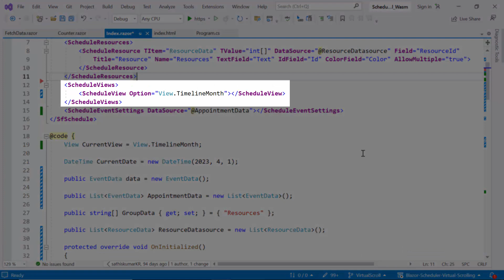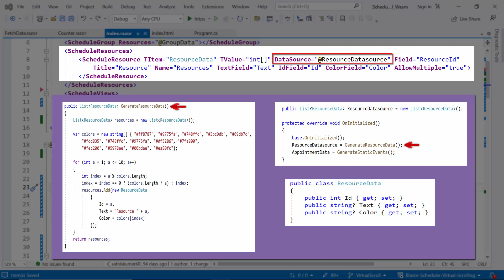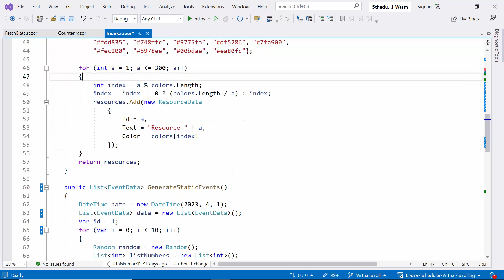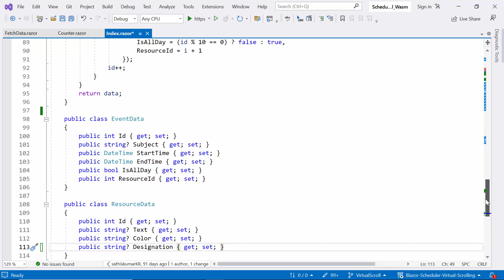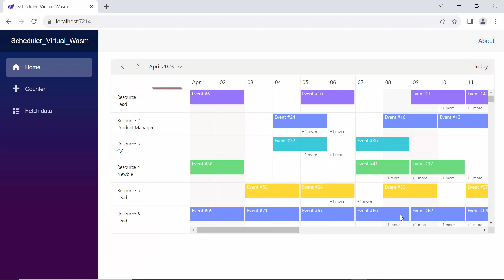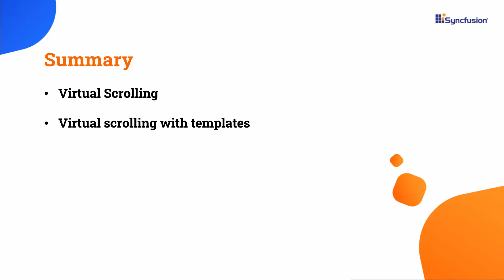How to Enable Virtual Scrolling in Blazor Scheduler Component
Learn how to enable virtual scrolling in the Syncfusion Blazor Scheduler component. This video demonstrates how to use virtual scrolling and virtual scrolling templates.

The Scheduler is a fully featured calendar component that allows you to manage your time efficiently. It facilitates easy resource scheduling and appointment rescheduling through drag and drop, resizing actions, and more.

A wide variety of built-in view modes are available: day, week, workweek, month, agenda, month-agenda, year, and timeline. Easily configure each individual view with view-specific options.

Users can create and edit events and appointments in line with a single click on the schedule cells or on an appointment’s subject. Pressing Enter after the new subject text is typed in the inline text box will update and save the appointment.

Watch the following videos to see how to bind resource and group them within the scheduler component:

Watch following video to see how to create a Blazor WebAssembly app and add Syncfusion Blazor components to it:

 If you need a trial license key, start your Blazor trial from your Syncfusion account and then obtain your trial license key from the downloads page:

Check if you are eligible for a free license for all Essential Studio products on our Community License page:

BOOKMARK DETAILS
 [00:00] Introduction
 [01:59] Virtual scrolling
 [03:13] Virtual scrolling with templates